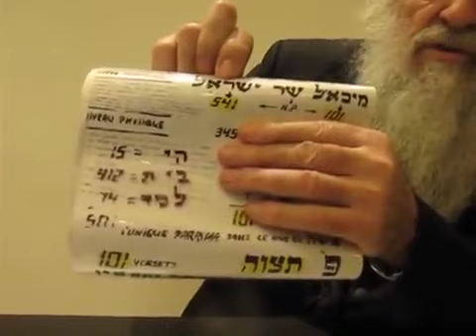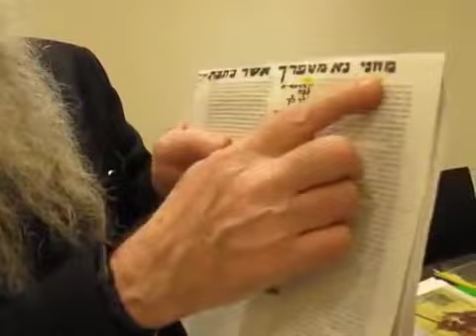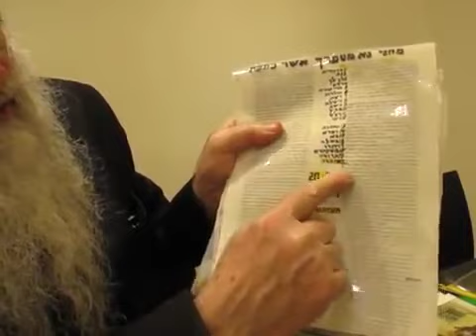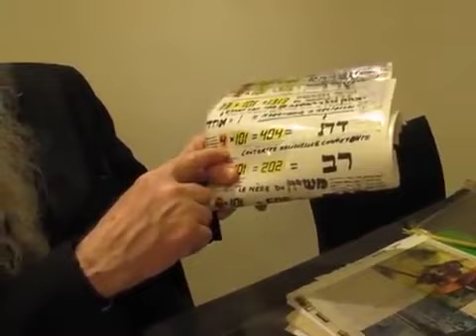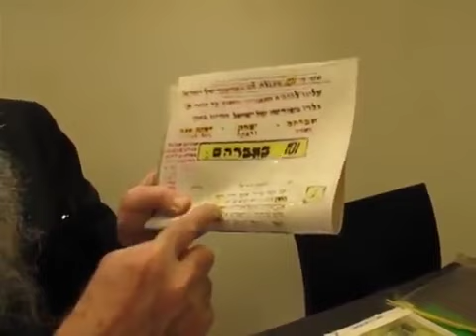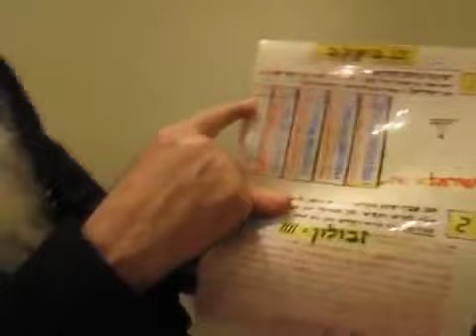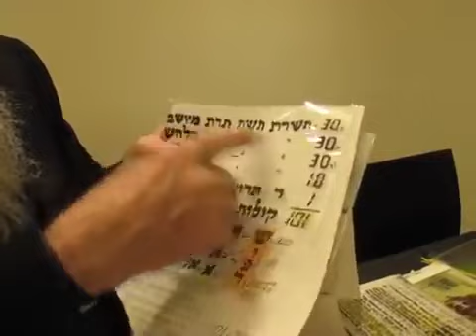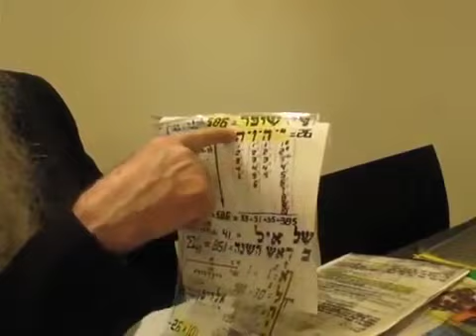Rav David Ménaché - 20 Tetsavé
Cours enregistré le 21 février 2018